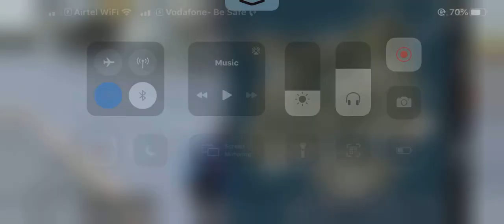TriggerJigar Live Rush Gameplay